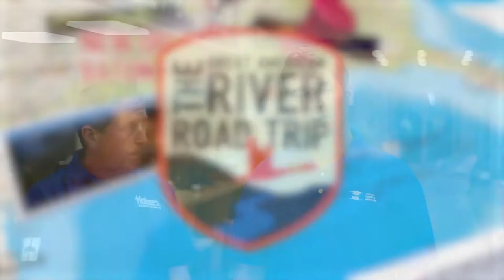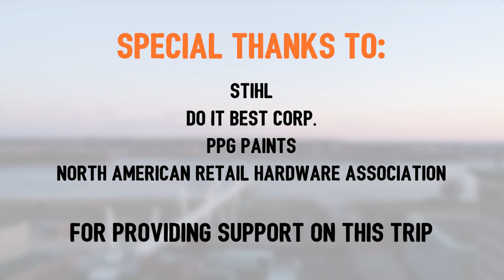Great American River Road Trip - Holmes Building Materials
Here's another great "Local Memories Lasting Impact" story about how Holmes Building Materials helped rebuild its community after the historic flooding in Baton Rouge.